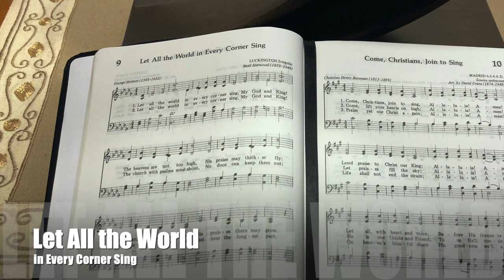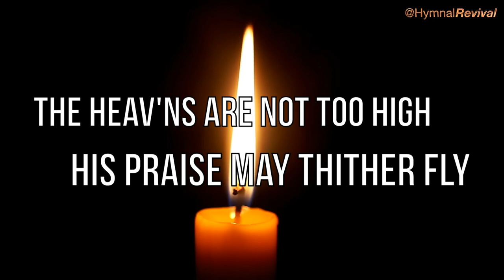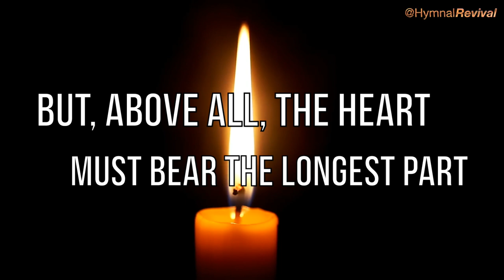Let All the World in Every Corner Sing (performance)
Let All the World in Every Corner Sing

Electric Piano : John Jarvis
Guitar Soloist : Brent Mason
Acoustic Piano : Jeff Lorber
Double Bass : Neil Swainson
Percussionist : Wes Little
Trumpet Soloist : Ron King
WX5 Tenor Sax (Melody) : HymnalRevival